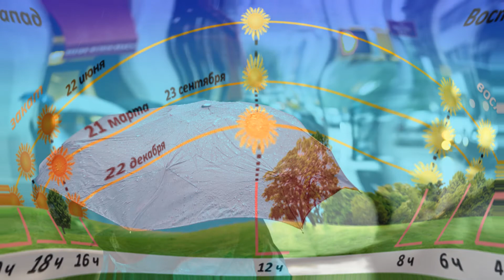ДЕПРЕССИЯ. Как справиться с сезонной депрессией.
Из этого видео все о депрессии, об основных симптомах и причинах возникновения подавленного психологического состояния, о способах преодоления и эффективных методах самопомощи.
ВИДЕО: " ДЕПРЕССИЯ. Как справиться с сезонной депрессией". Также в видео: самопомощь при депрессии, как избавиться от осенней депрессии, как избавиться от сезонной депрессии самостоятельно, как справиться с осенней депрессией, осенняя депрессия как с ней бороться, осенняя депрессия у женщин, осенняя депрессия у мужчин.  БЕРЕГИТЕ СЕБЯ И БУДЬТЕ ЗДОРОВЫ! ❤️

⏩Автор видео - Полезные Советы Всем

💰 Вы можете оказать поддержку каналу любым удобным способом.